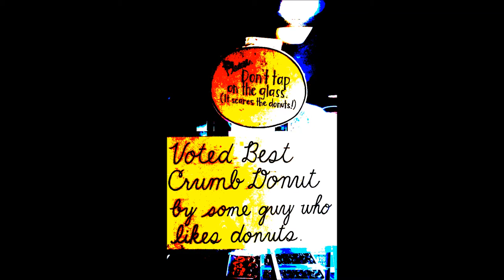the Children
copyright Generic Noboddys Production 2017